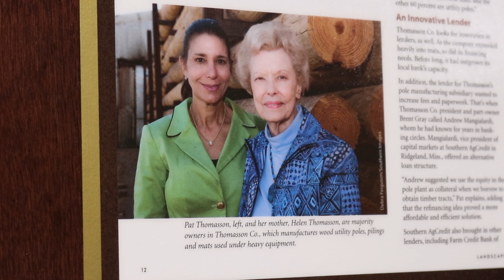Made in Mississippi for COSMA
When you buy manufactured goods that are Made in Mississippi, you not only are getting products from some of the most talented manufacturers in the world, but you are getting products from some of the best people in the world.